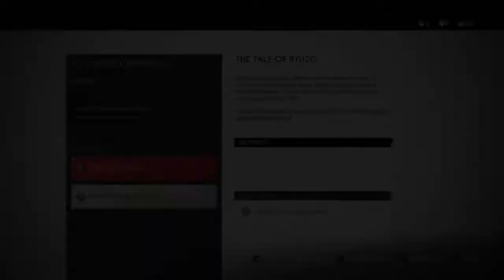GHOST OF TSUSHIMA Part 8 - شبح تسوشيما الجزء الثامن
Ghost of tsushima  episode 8, ghost of tsushima part 8
شبح تسوشيما الحلقة 8
شبح تسوشيما الجزء 8